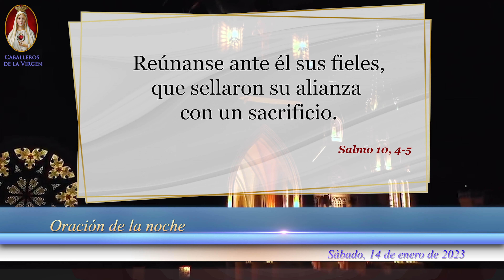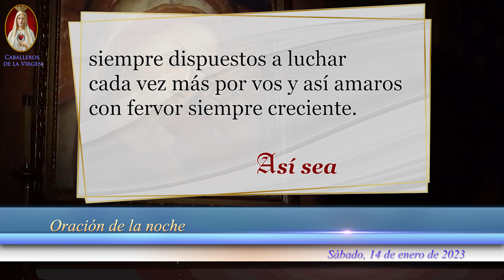🙏Oración de la Noche de hoy Sábado 14 de Enero de 2023, para Católicos Unidos en Oración